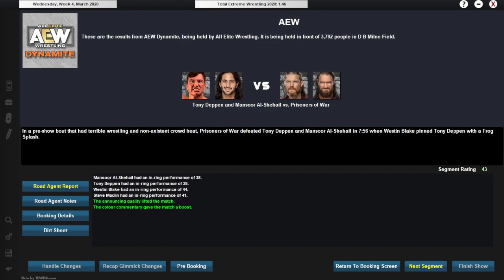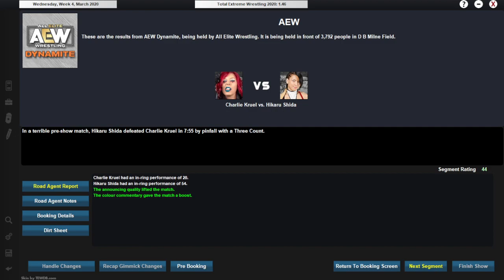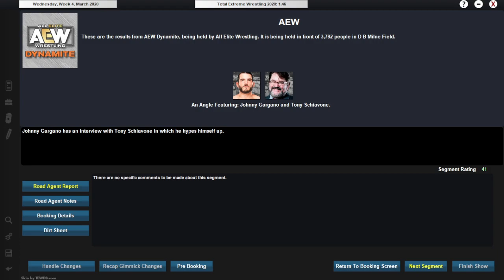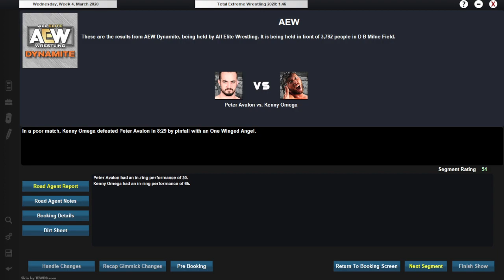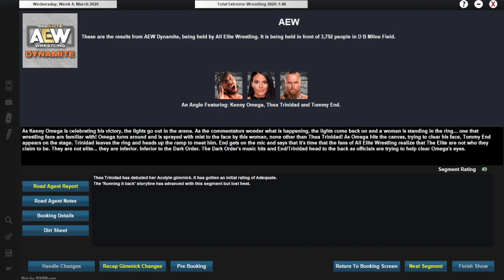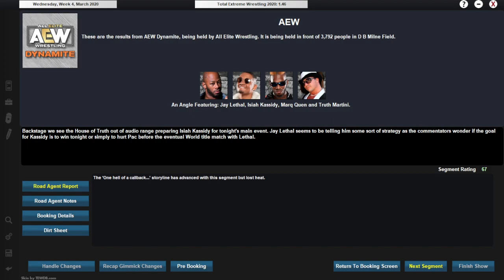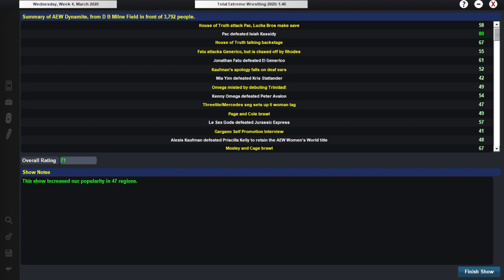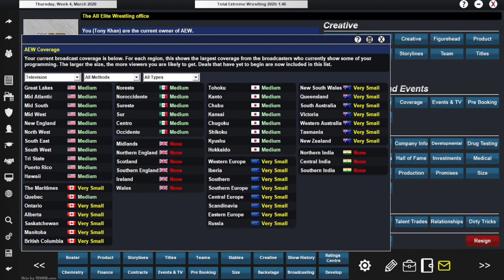Bad segments & chemistry... yet good rating? \ AEW What If? \TEW2020/ Episode 47 /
Welp, we lose heat for storylines, we find a lot of bad chemistry between opponents, and yet we have a main event that definitely helps save the show this week!

and by looking for the December 2018 'The Elite Opportunity' mod by Jordan Jaxson